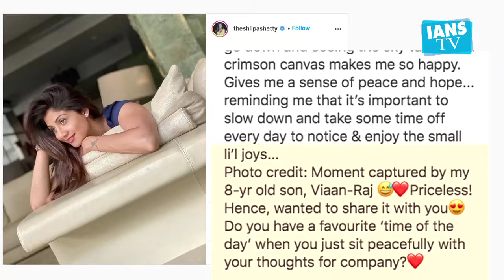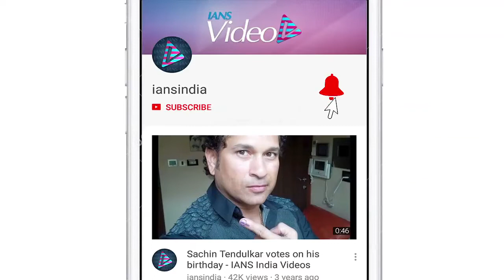Shilpa Shetty Kundra: It's important to enjoy small little joys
Actress Shilpa Shetty Kundra is quite active on social media. The actress keeps sharing glimpse of her day to day life on it.